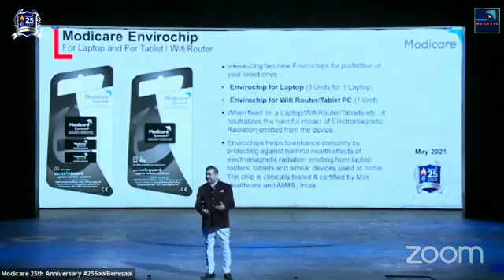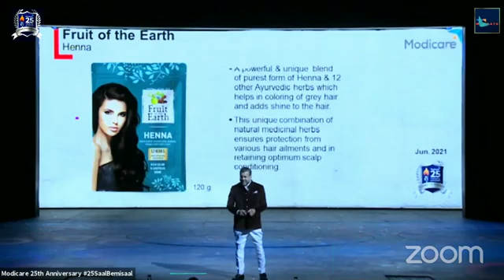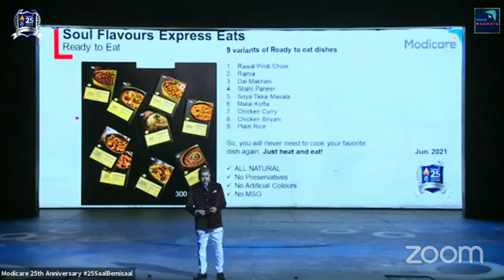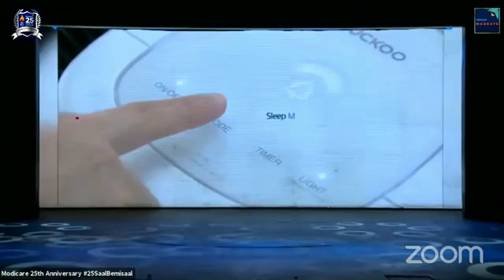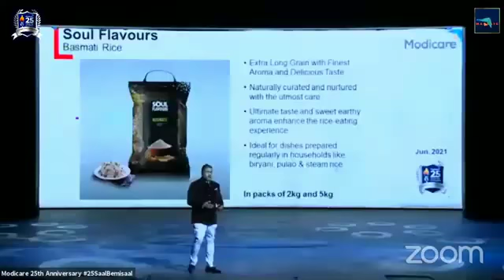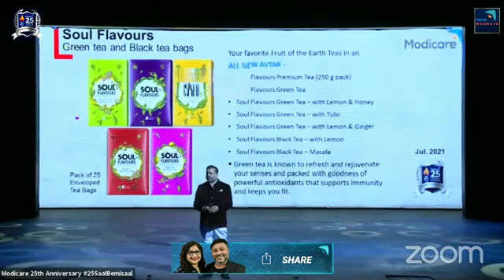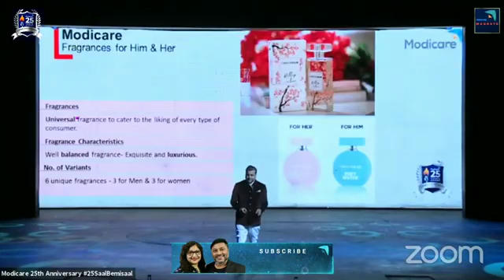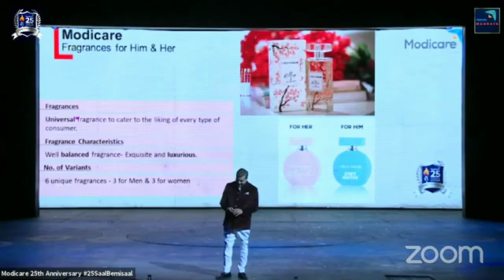ಸ್ವದೇಶೀ ಬ್ರೈಟ್ ಪೂಲ್ of Midicare ಆರ್ಥಿಕ azadi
New products lunching with 25 anniversary